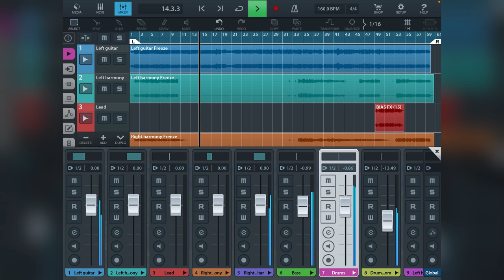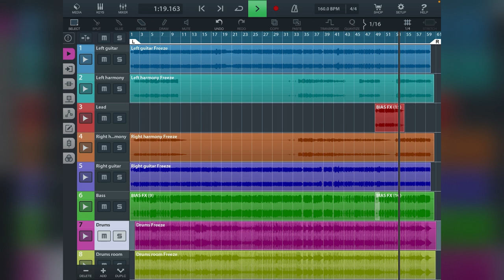voodeville - Music theme for my YT channel (2024)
Записал трек - тему к моему каналу тут, зацените вот

СПАСИБО, БРО.